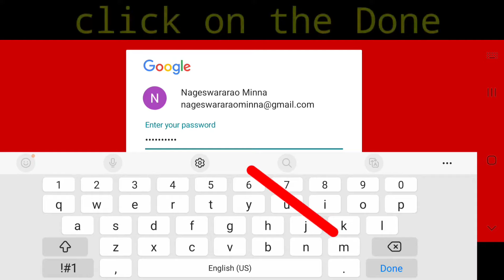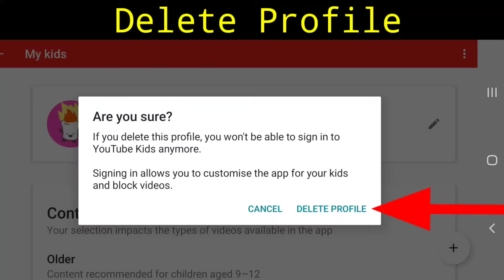How To Delete YouTube Kids Account Permanently | Nagesh Tech Gallery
how to delete youtube kids account permanently remove and close or terminate successfully erase on mobile easy and simple methods